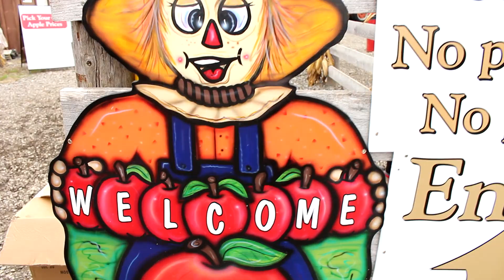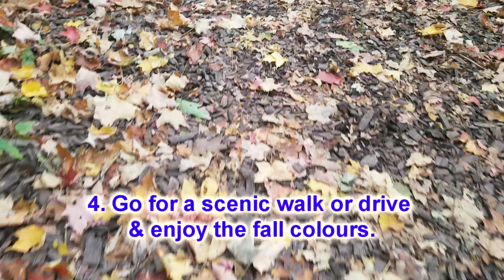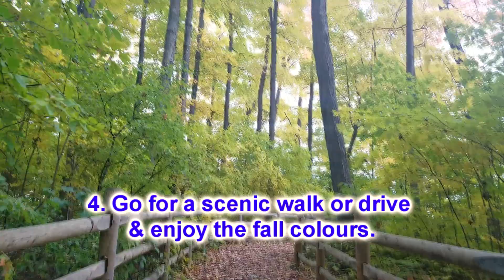Top 5 Must-Do in the Fall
Do you want to enjoy the outdoors before Jack Frost comes at your nose? Here are The Chivindas' TOP 5 MUST DO right now while winter is not here.
Fall is definitely one of our favourite seasons and this is why:

1. Pumpkin Picking is a total must. If you are in the Toronto Area, Downeys Farm always display A SEA of PUMPKINS!!
If that"s not enough, look out for their "GINORMOUS" (our term for extremely huge) PUMPKINS! They also have the best pumpkin donuts.
2. Fruit picking is a family tradition of ours and apple picking is up there on our list. Who knew there are over 10 types of apples...
Throughout the year, we only know Gala and Fuji apples. Visit an apple farm and you're in for a surprise
3. Leaf jumping. No Need to explain.
4. The perfect photo-op is literally in every corner. We love to take our family photos around this time. There is a beautiful scenic shot waiting to happen.
5. OUR FAVOURITE PART OF ALL. The DESSERTS and seasonal drinks that come around this time.
Pumpkin anything! Pies, tarts, ridiculously delicious donuts, apple anything... OUR LIST CAN GO ON

That wraps it up and we hope we inspired you to do at least one thing to do this fall. It's not too late!

Until our next adventure,
The Chivindas